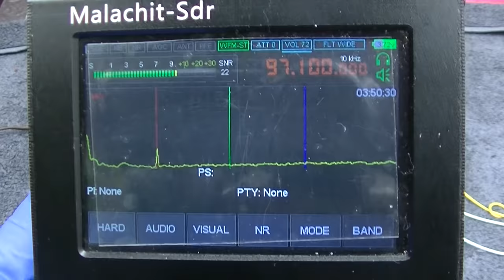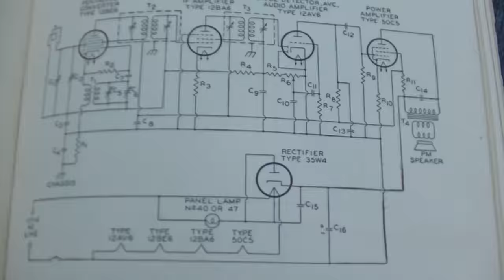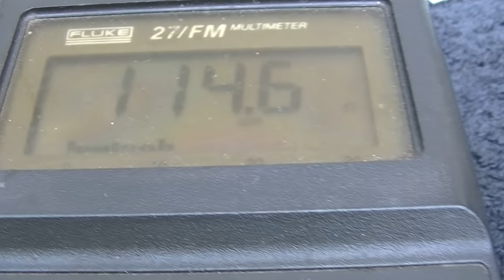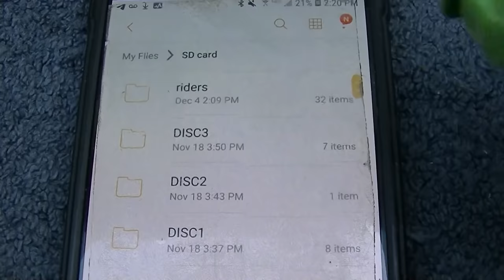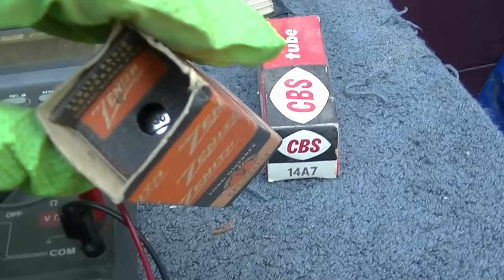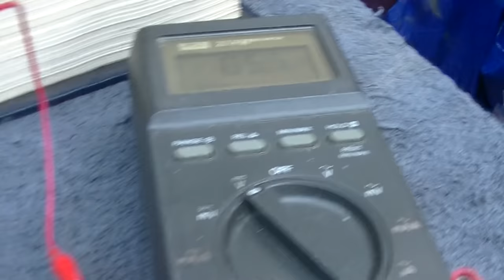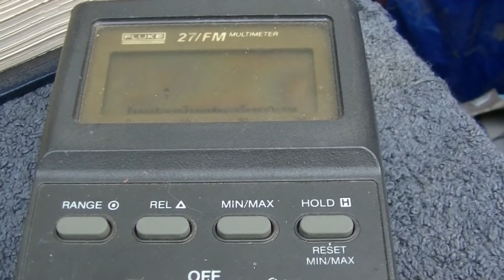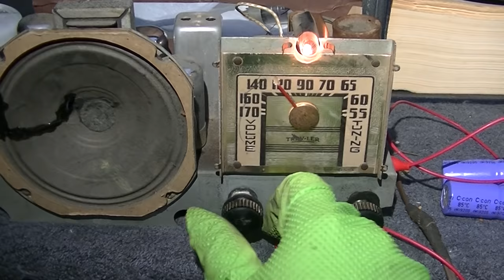1948 Travler 5 Tube AM Radio Resurrection Repair and KNX Goes FM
KNX 1070AM adds FM, AA5 Tube Radio Repair

KNOU / KNX-FM 97.1 Los Angeles - Format Flip from CHR 97.1 Now to All News KNX. - December 6 2021

Bitcoin: 3J4NogSNCD2v9PDvtm4u6rkypquJkuUojY
Dogecoin: DTCsehg5nRAp2weTmvJWZLAqQNsyR3ABpq
Litecoin: MAyswUJo6PrvDNBfJXJs7USx31DJyqxuQf
Ethereum: 0x7D8337eB7E450afcc9788efC76371eF88808E552